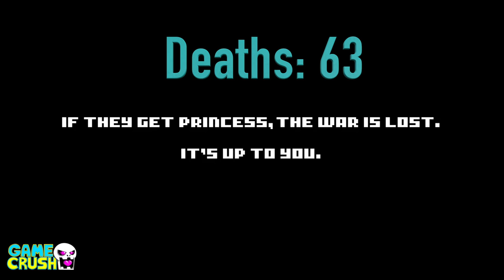Game Crush - Saving Princess Part 9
The Game Crush crew Matt, Matt, and Tabs were tasked with trying out a new game that will be coming out for Steam soon. We did an 11 part show looking at the game and trying out it's difficulty.